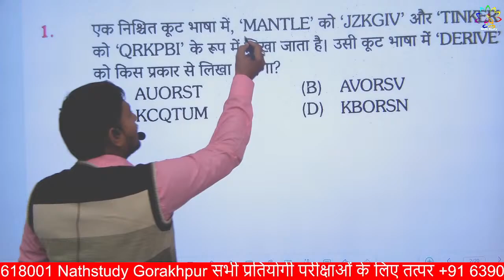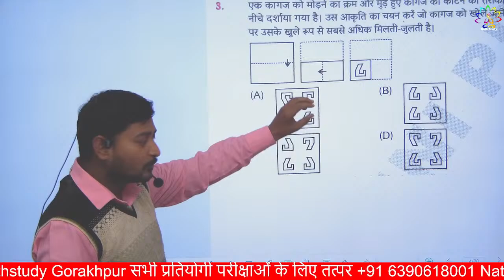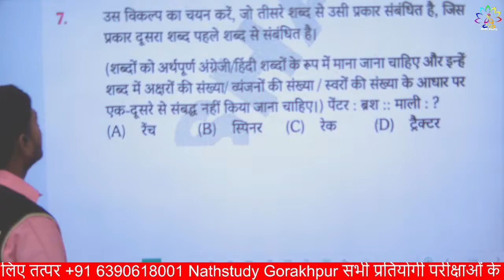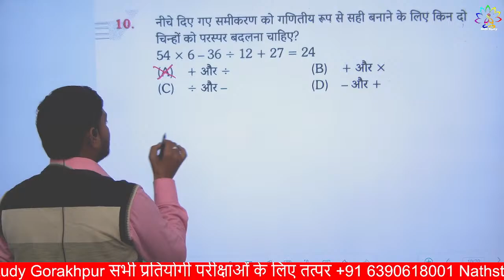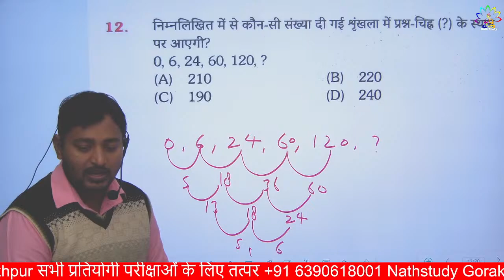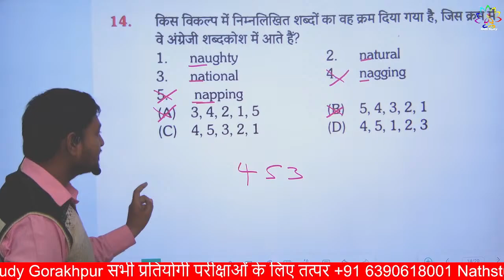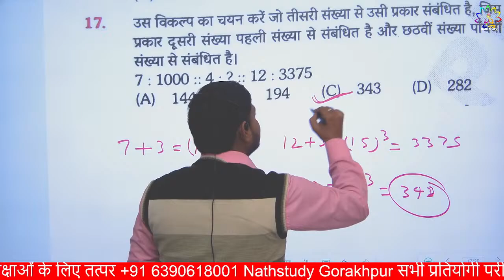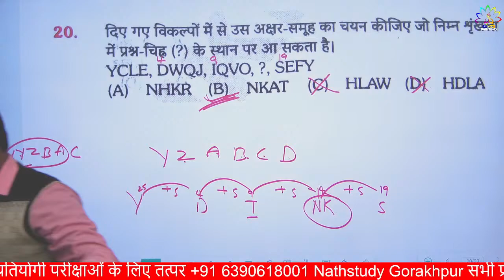SSC GD Reasoning 2024 | एसएससी जीडी 2024 रीजनिंग प्रैक्टिस सेट- #2409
gorakhpur
]UP POLICE GS set-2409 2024

GD Reasoning 2024 | एसएससी जीडी 2024 रीजनिंग प्रैक्टिस सेट- #2408
Police Constable महासंग्राम hindi 2023 हिन्दी UPPolice 40 important Question 2401#nathstudygkpUP
 Police Constable महासंग्राम  Full Class 2023 | UPPolice Full Practice set-2401#nathstudygkpUP Policएसएससी जीडी रीजनिंग | एसएससी जीडी 2024 रीजनिंग प्रैक्टिस सेट 16
Police Constable Maths Class 2023 | UPPolice Practice set-#3 Math @Pankaj Sir
constable Reasoning Class, Uppolice reasoning Practice Set 5, महासंग्राम